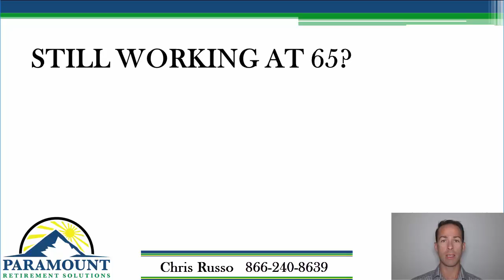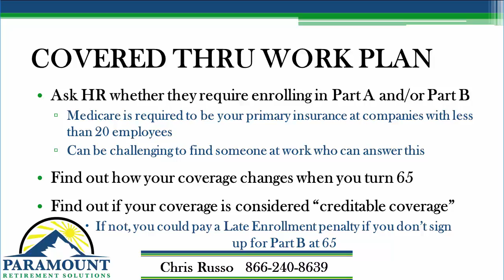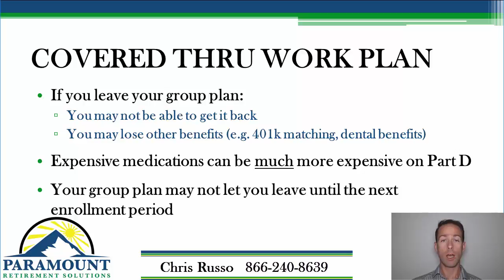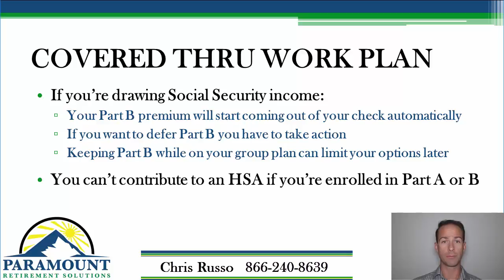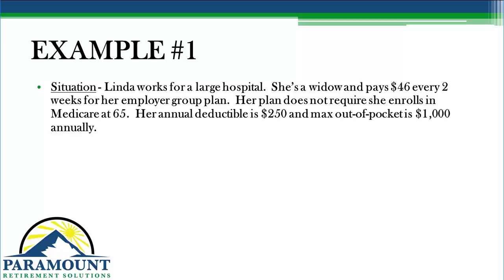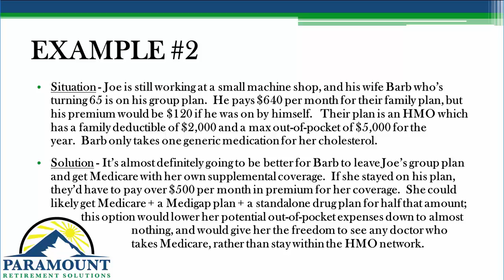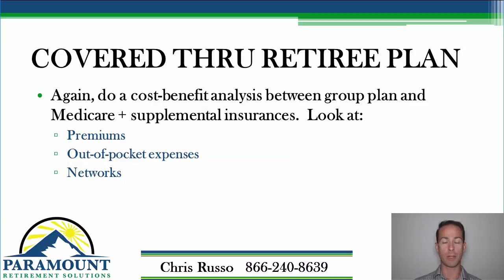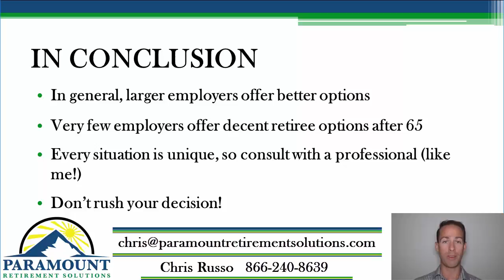What You Need to Know About Medicare if You're Still Covered By a Group Plan at 65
Don't ignore Medicare at 65 if you still have insurance through work.  Watch the video to learn what you need to know to make a smart Medicare decision.